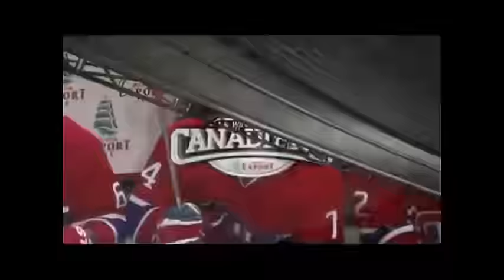Alexei Emelin Hits [2011-2016] NHL Montreal Canadiens